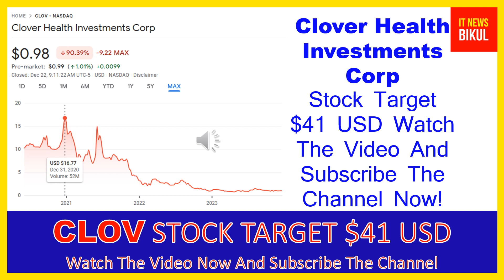CLOV Stock - Clover Health Investments Corp Stock Breaking News Today | CLOV Stock Price Prediction